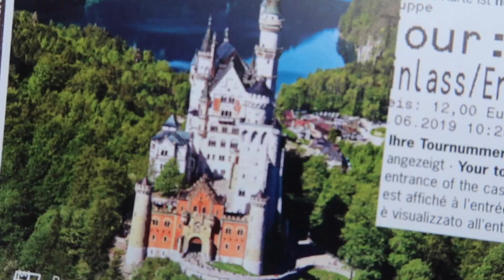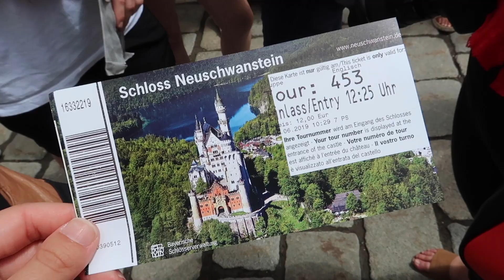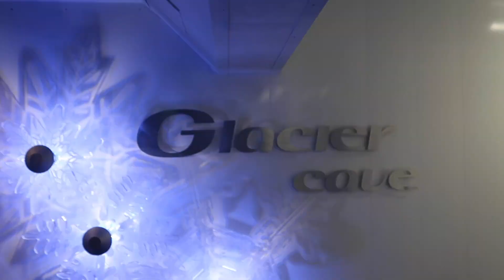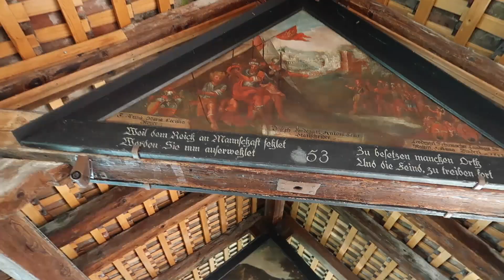Switzerland Vlog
Experience going to the Neuschwanstein castle in Germany & the top of the Swiss Alps in Switzerland with me.

Planning to go on any trips with EF?

Next week’s video: ITALY VLOG